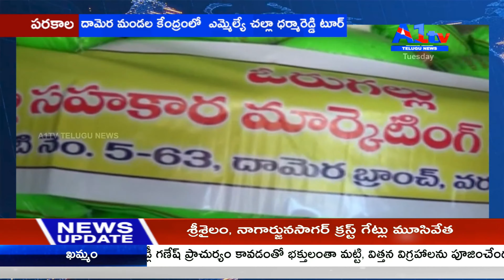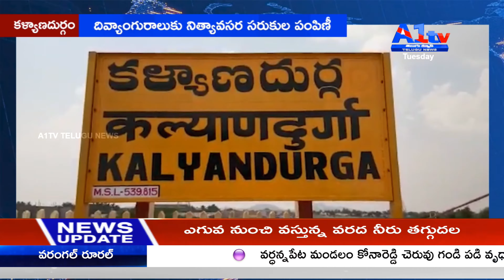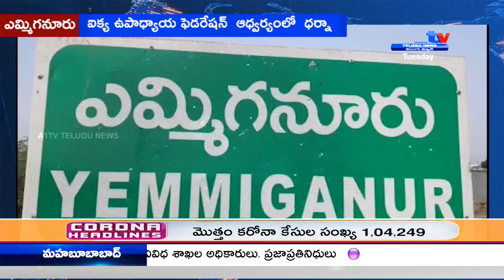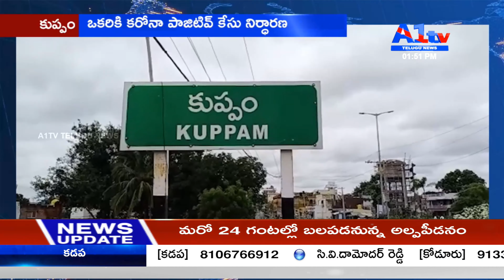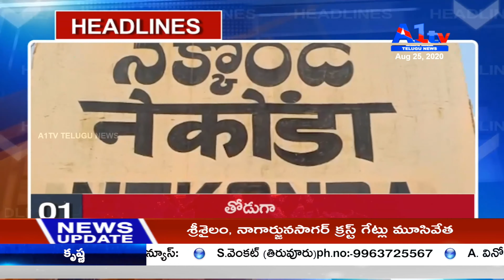A1TV FIRST BULLETIN || 25-08-2020 || A1TV TELUGU NEWS